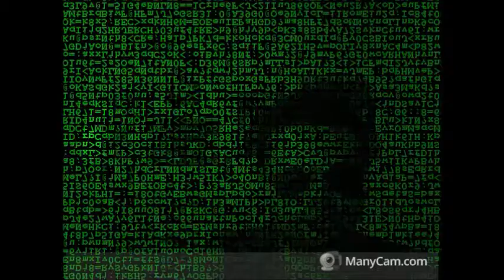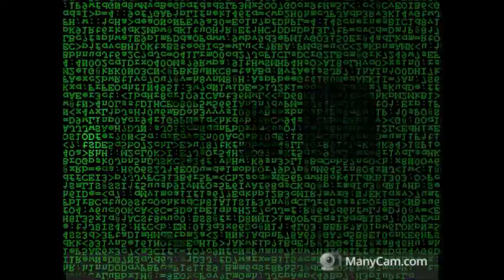03 de fevereiro